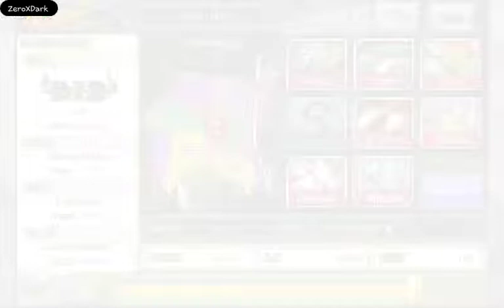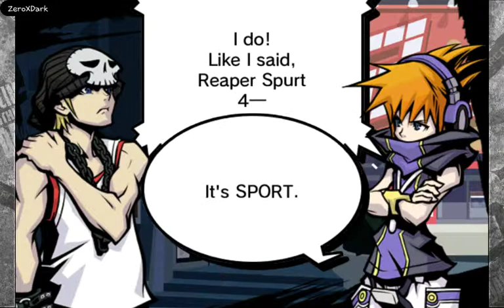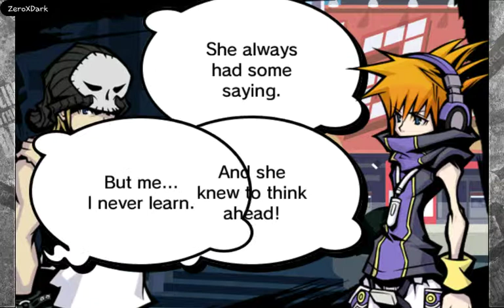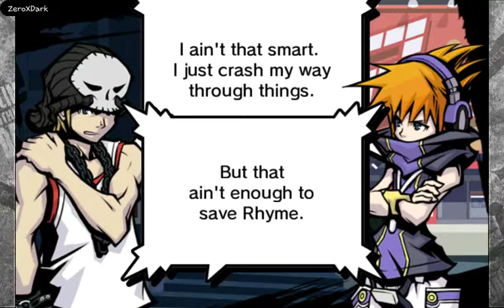The World Ends with You Solo Remix |《Beat Dia 3》| El compositor | Capitulo #17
El juego se desarrolla en el distrito comercial de Shibuya, en Tokio. Mientras la vida continúa como de costumbre en el mundo real unos pocos elegidos de entre los muertos son transportados a un universo paralelo llamado Underground o Submundo. Es en este plano de existencia dónde tiene lugar el juego en el que participan los protagonistas: el Juego de los Reapers.